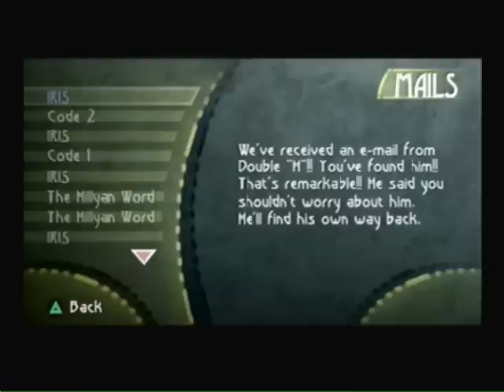Let's Play: Beyond Good & Evil - Part 19 - Stop Rolling!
Seriously. these things are annoying to fight sometimes